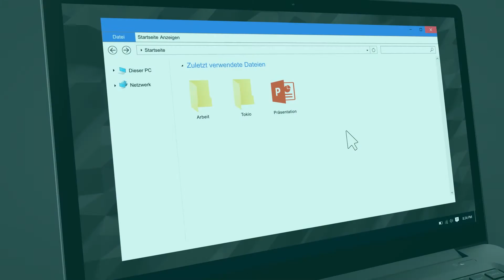Logitech Flow im Überblick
Mit Logitech Flow lassen sich ausgewählte Mäuse und Tastaturen von Logitech an mehreren PCs mit Windows oder macOS parallel nutzen.